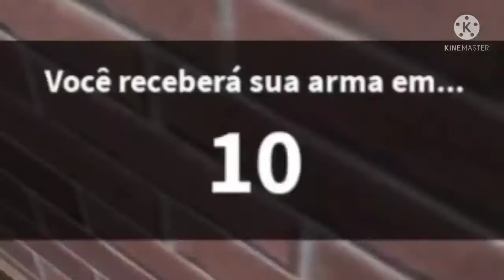Roblox- Murder primeiro vídeo